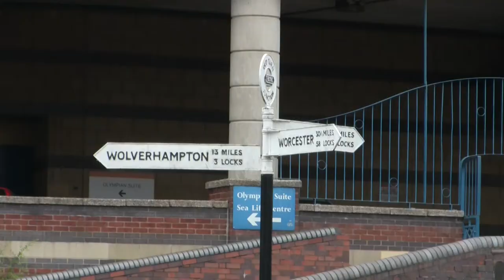Birmingham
Birmingham City (UK)
Bullring, City Council, Art Gallery, Central Library, Symphony Hall, NIA, Canals, Churches, St Pauls Square etc.